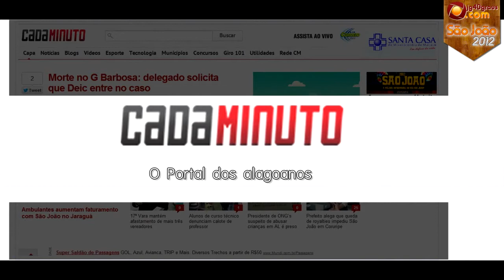Quadrilha 'Amor Indígena' traz enredo em homenagem ao rei do baião e é forte concorrente este ano